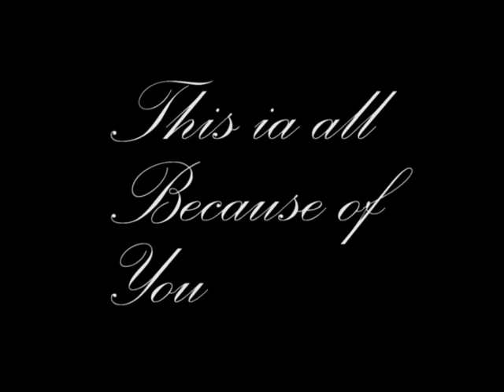Universal Traveler's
After our recent trip to Bonnaroo 2010, We made a quick and interesting stop at Tennessee's South Cumberland State Park. This video is very relaxing and enjoyable for any nature enthusiasts.